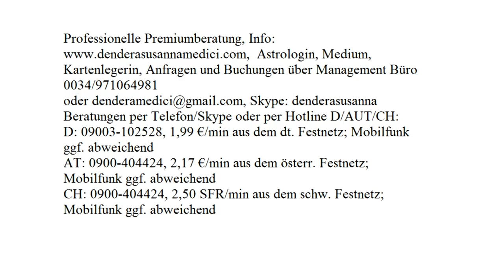Tägliche Glücksenergie: 24.08.2017